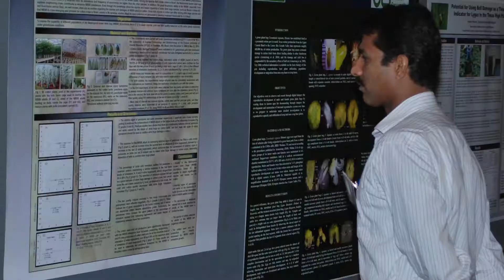Registration Open for 2019 Beltwide Cotton Conferences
Registration is open for the 2019 Beltwide Cotton Conferences, set for January 8-10 at the New Orleans Marriott Hotel in New Orleans, LA. Lauren Krogman, Assistant Manager of Marketing and Processing Technology for the National Cotton Council, joins us with the details.